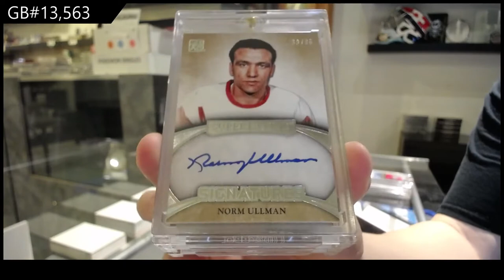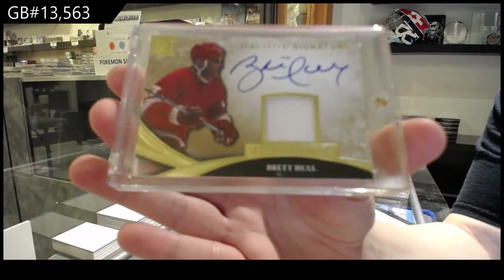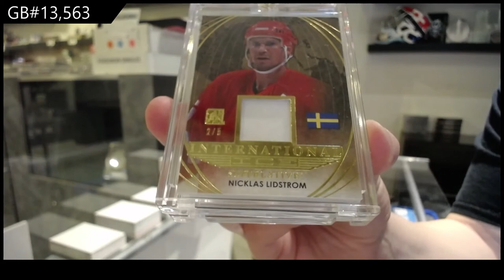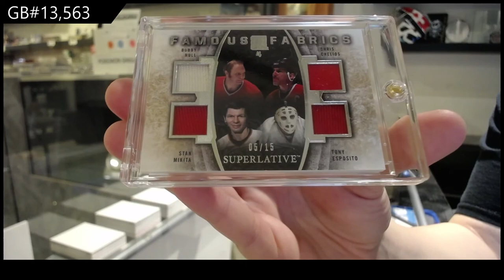15-16 Leaf Superlative Hockey Box Break - C&C GB #13,563